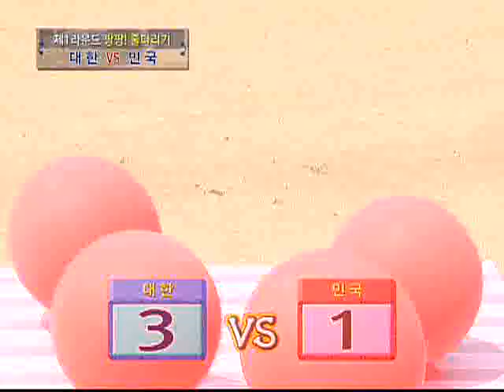로봇파워 - Robot power_제193회 출동! 로봇특공대(함안편)_#002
EBS 로봇파워, Robot Power, 20090619, 제193회

출동! 로봇특공대(함안편)

로봇을 사랑하는 어린이들만 있다면 어디든지 간다.  출동! 로봇특공대 경상남도 함안군 칠북초등학교 이령분교에서 펼쳐지는 로봇특공대의 대활약!